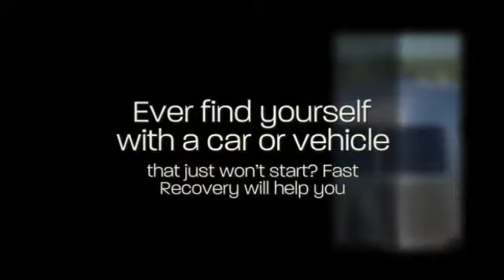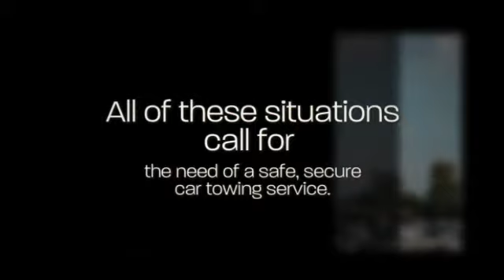Breakdown Recovery Dublin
Tow Truck Dublin experts are especially trained for Towing jobs

Deals IN :

Tow Truck Dublin
Car Towing Dublin
Towing Dublin
Car Recovery Dublin

Car towing is a word that most of us dread because so far the only introduction to towing is through the cops towing away vehicles from unauthorized parking slots and some times for made up reasons. However, did you ever think of getting Tow Truck Dublin equipment? You should consider it because there are no guarantees in life and sometimes you may need to have this equipment handy when your car breaks down. It may have never happened, but we do not know how difficult the situation can get until it happens.